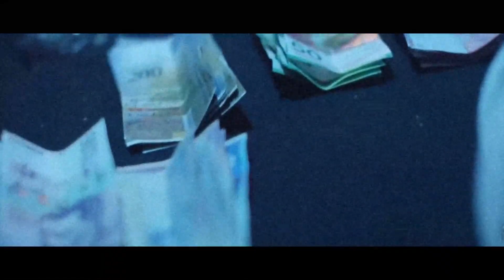2PAC-Close My Eyes.👑. Prod. By. GalilHD.👑